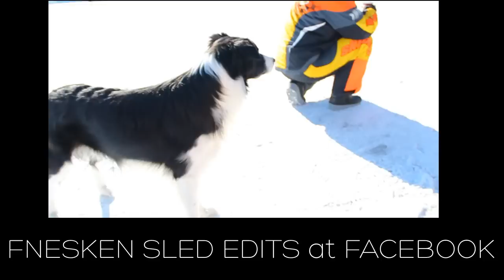Sled Season 2013 Edit Sweden HD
Some footage from this season, all ready waiting for the coming season.

for all the help with graphics and stuff this season.

Do you like the hoodies in this edit?